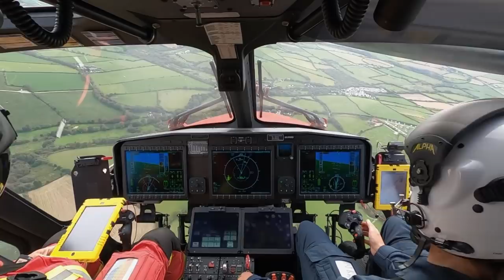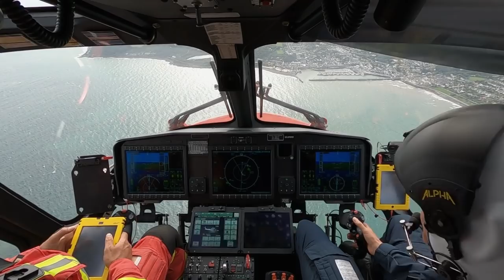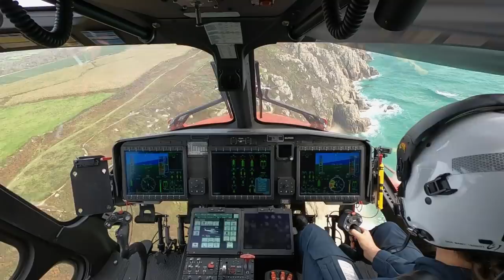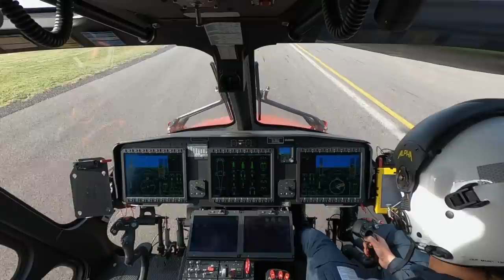Emergency Services Take 25 Minutes To Carry Patient Up Narrow Coastal Path | Cornwall Air 999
When holidaymaker Michelle has a fall, the air ambulance team and coastguard struggle to carry her off a narrow and winding coastal path, requiring tight coordination and frequent breaks to bring her to safety after 25 minutes.